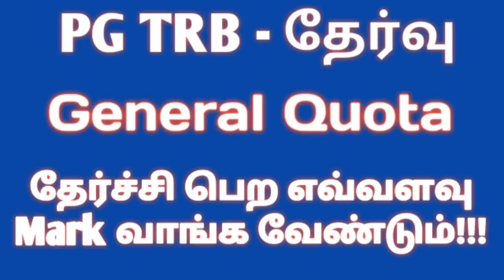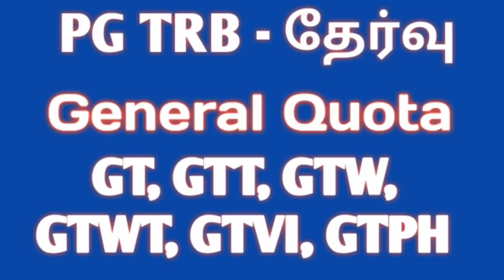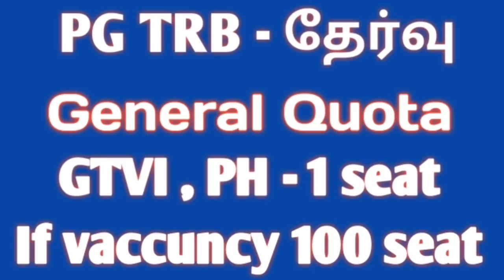PG TRB exam general quota reservation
PG TRB examination quota allotment general quota allotment